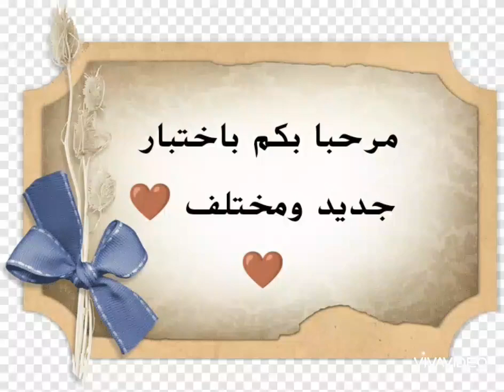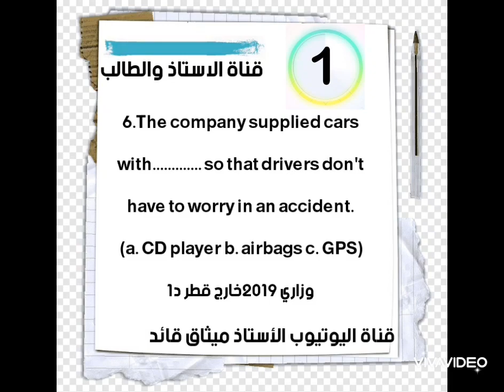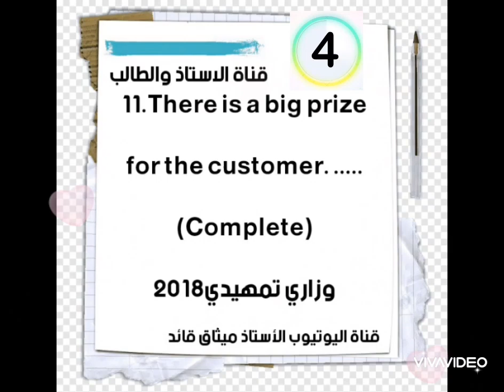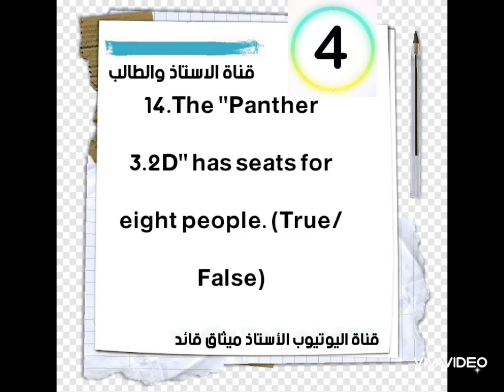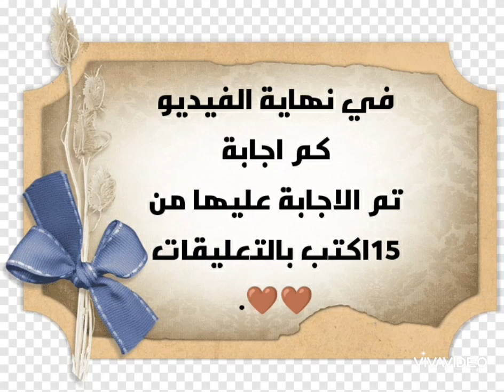اسئلة وزارية / الصف الثالث متوسط / اللغة الانكليزية/❤️🔥🔥